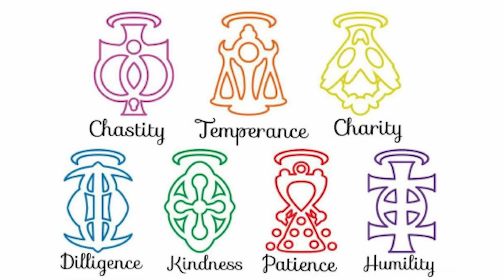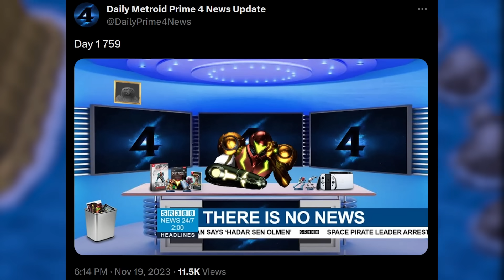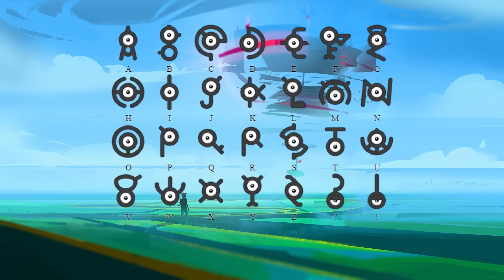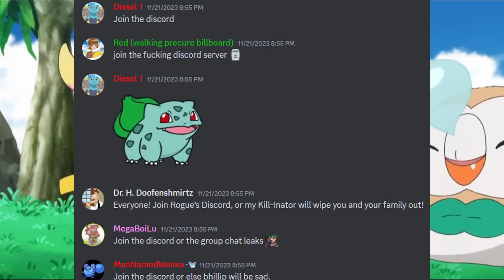The 7 Virtues of the Pokémon Community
After my video about the Pokémon communities sins, a lot of people asked me to talk about the good in the Pokémon community. There is a ton of ways that the Pokémon community is very positives, so let's talk about the 7 virtues of the Pokémon community.